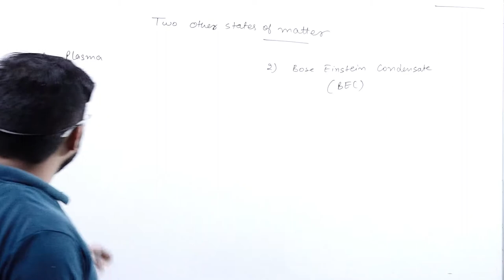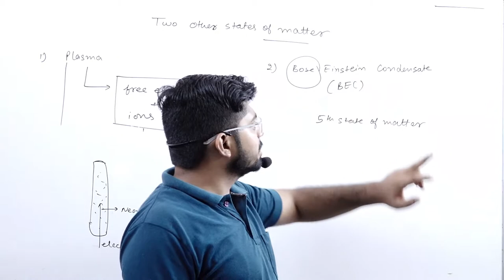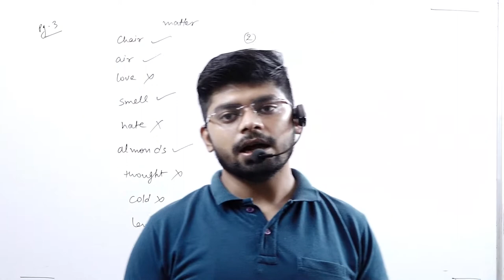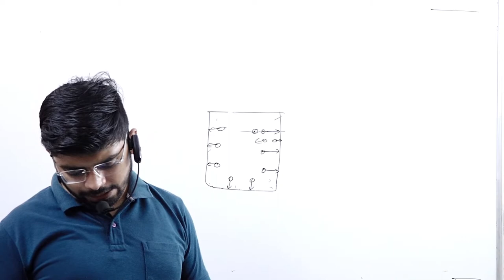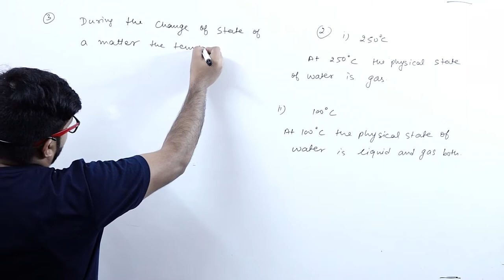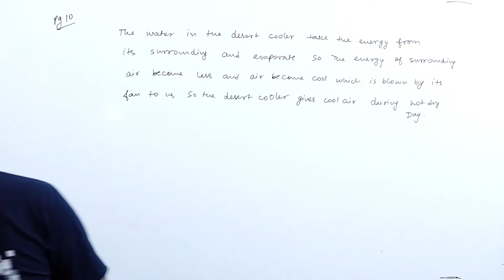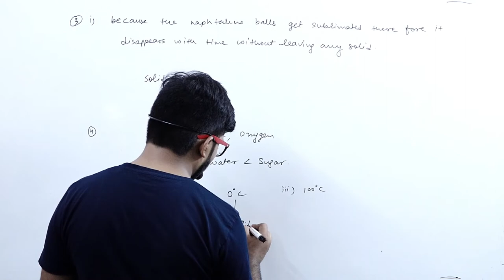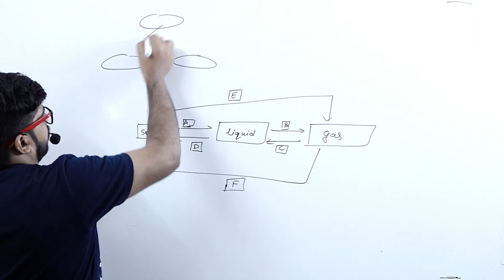Matter in Our Surroundings || For Class 9th || Part 7